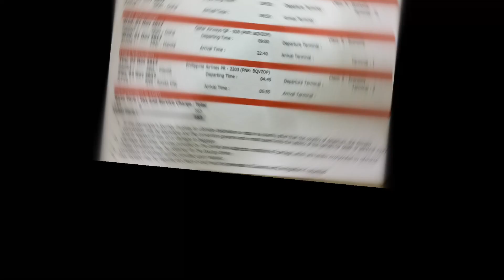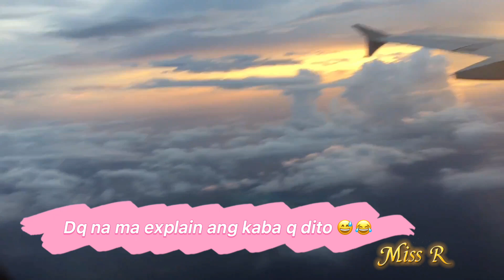Nakaka excite ang ganito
Bring me home ofw Lang sakalam